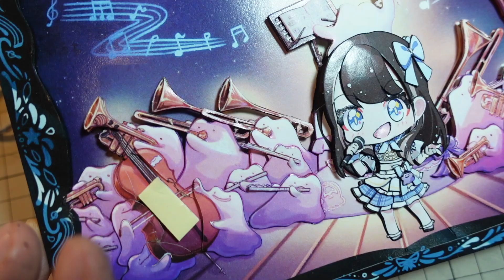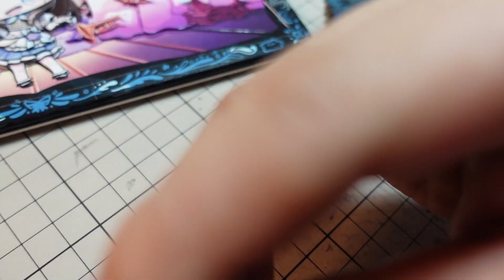#560【紀錄】蒼蒼αoi 生誕紀念卡片【ShadowBox】feat.風船貓/哞咩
Twitter(X) : @ ryouji1620
PLURK: @ ryouji1620
人物
繪師: 風船猫
PIXIV @ users/317171
背景
繪師: 哞咩